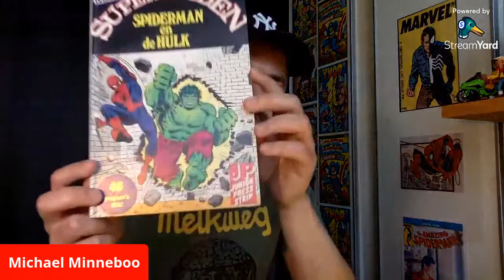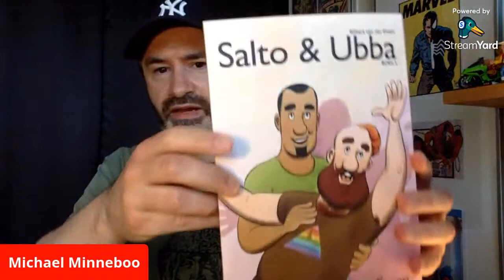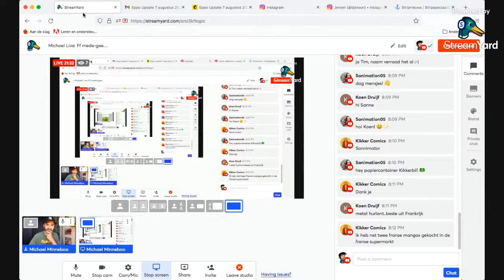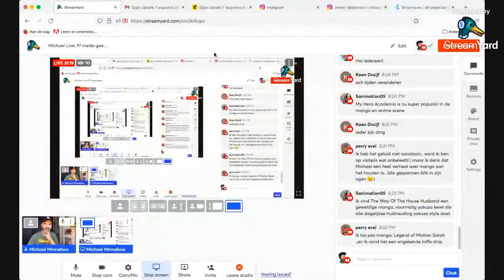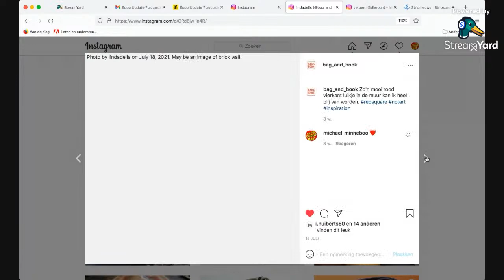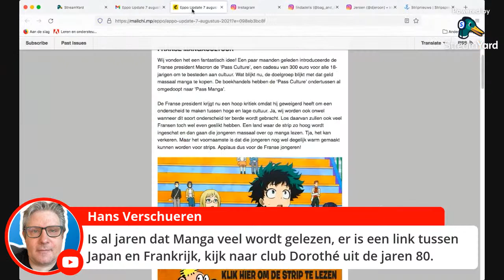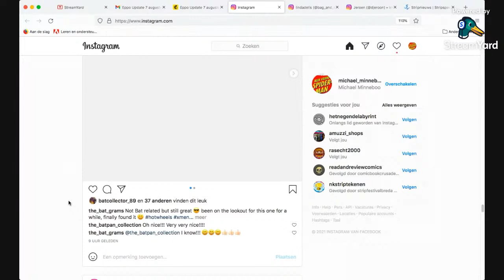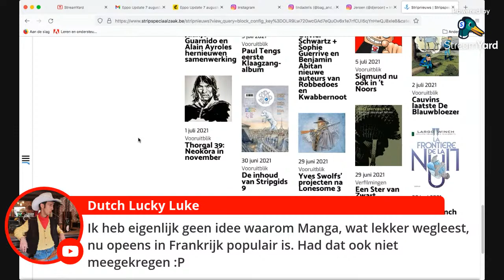Michael Live: FF mede-geeks bezoeken op Instagram, Scarlett J en in Frankrijk leest de jeugd Manga!